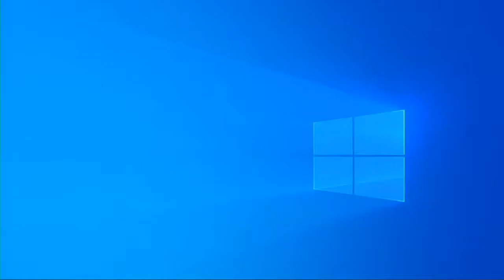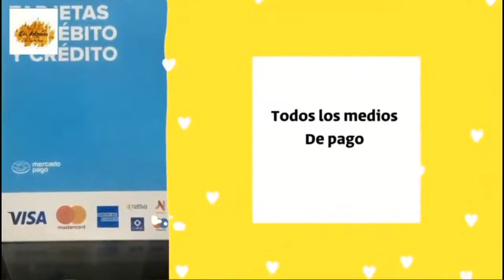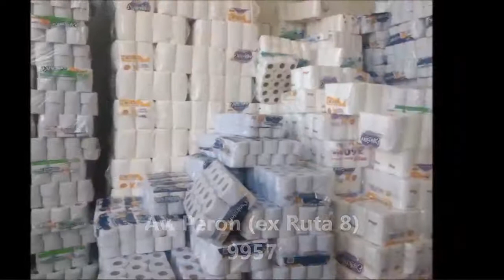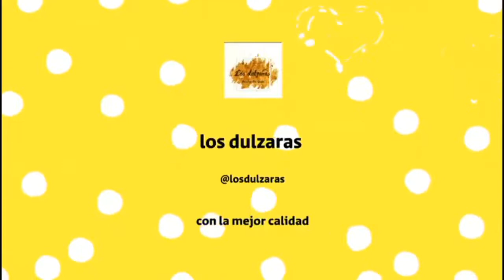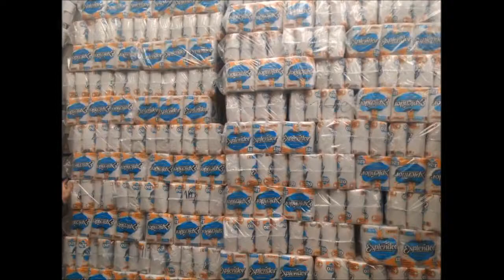EL CHERRO EN TV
PROGRAMA NÚMERO 7
"ESPECIAL DIA DE LA MADRE"